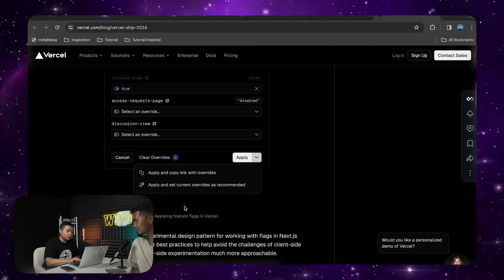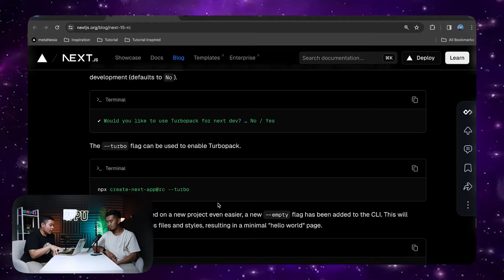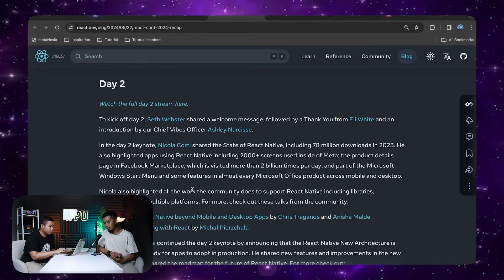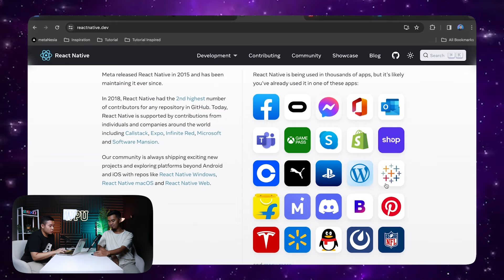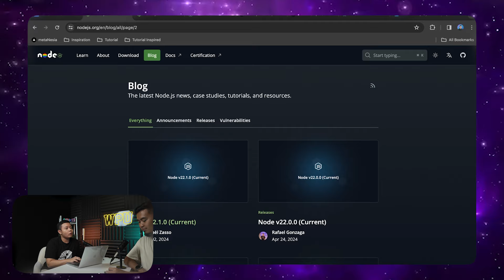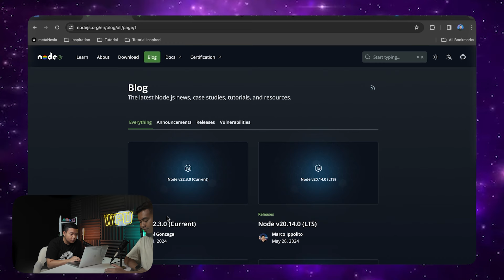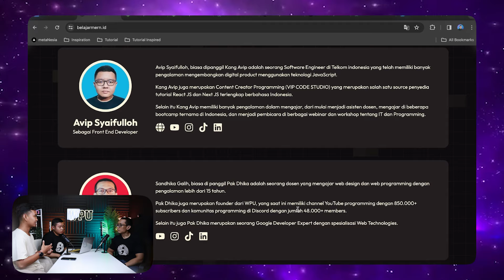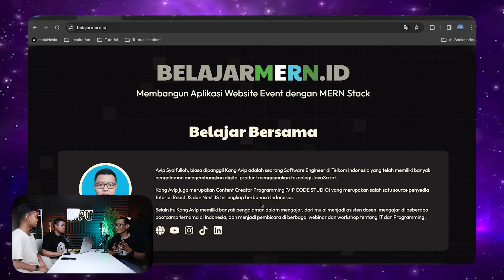WPU NEWS #3 - ReactJS dan Ekosistem-nya🗞️🧑‍💻 Feat. @vipcodestudio & Agung Rizkyana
Membahas teknologi React beserta Ekosistemnya bersama Kang Avip dan Kang Agung

CHAPTER:
0:00 Intro & Pendahuluan
1:26 Vercel Ship 2024
4:55 Yang Baru di NextJS 15
11:05 React Conf 2024
24:09 NodeJS Update Release Version
26:45 Ulang Tahun NodeJS
31:54 Plot Twist Fakta!
36:14 BelajarMERN.id
42:53 Closing

🔥 SUPPORT WPU 🔥